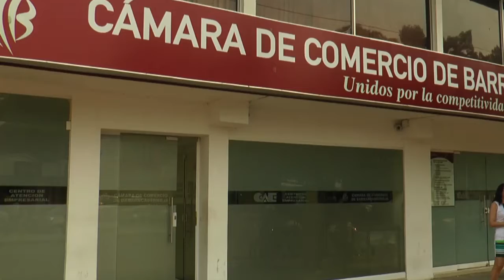Cámara de Comercio de Barrancabermeja organiza foro virtual exportación y estrategias postCovid-19